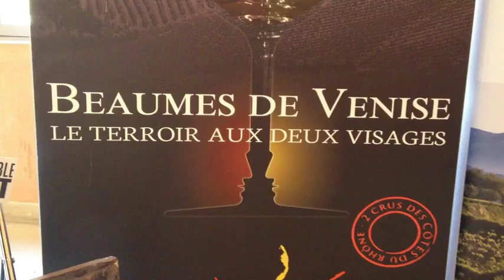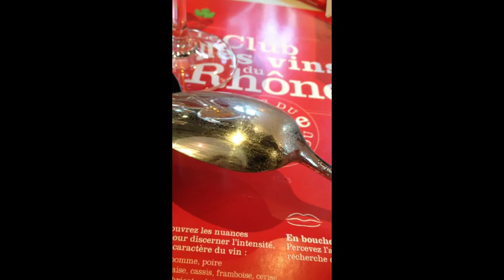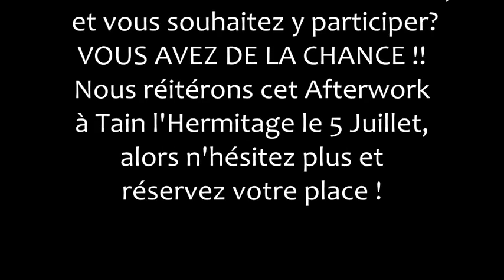VIDEO AFTERWORK AOC BEAUMES ET RASTEAU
AFTERWORK VINS DOUX NATURELS RASTEAU ET BEAUMES DE VENISE... Prochaine et derniere séance le 5 juillet 2016 à TAIN l'Hermitage ... uniquement sur inscription au 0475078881 ou par mail